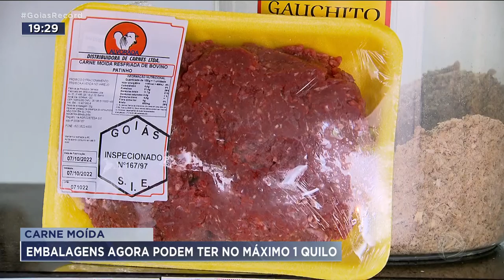CARNE MOÍDA: EMBALAGENS AGORA PODEM TER NO MÁXIMO 1 QUILO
CARNE MOÍDA A GENTE COMPRA SEM MUITA CERTEZA SE NÃO TEM ALGUMA COISA NO MEIO. NORMALMENTE É PRECISO CONFIAR NO AÇOUGUE PRA EVITAR MISTURAS COM MIÚDOS E SOBRAS, NOVAS REGRAS PASSAM A VALER NO MÊS QUE VEM.